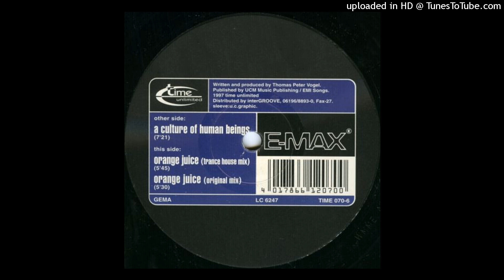E-Max - A Culture Of Human Beings